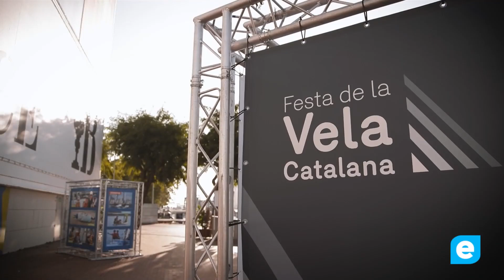Aina Gelpí, Manel Pedreira, GEN Roses i Ajuntament de Roses, premiats a la Festa de la Vela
La Federació Catalana de Vela va celebrar la setmana passada la Festa de la Vela Catalana, acte que va reunir més de 400 assistents i que va tenir lloc al recinte America’s Cup Experience de Barcelona. La festa va guardonar els èxits esportius i socials dels esportistes, dels clubs i de les escoles de la vela catalana dels anys 2022 i 2023, i també de les administracions i entitats que ho han fet possible.

Els reconeixements han tingut un important protagonisme del món de la vela rosinc, destacant la proclamació d’Aina Gelpí, regatista del GEN Roses.
A més, es van lliurar distincions especials a personalitats que han destacat pel seu compromís amb la vela catalana, com el rosinc Manel Pedreira, que va rebre una Distinció Especial pel seu impacte extraordinari i dedicació excepcional al món de la vela.

GEN Roses i Ajuntament de Roses van ser reconeguts en l’apartat de desenvolupament de programes de Vela Social per la implantació al municipi del projecte Esport Blau Escolar